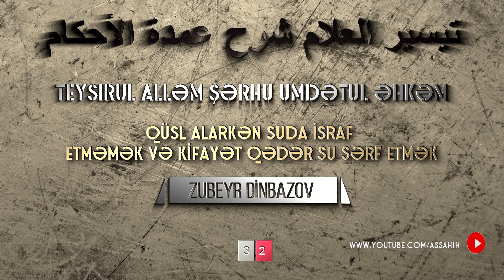33. Qüsl alarkən suda israf etməmək və kifayət qədər su sərf etmək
Zubeyr Dinbazov
Teysirul Alləm şərhu Umdətul Əhkəm (Təharət Kitabı)
Təqiyyuddin ibn Abdul Ğaniyy əl-Məqdisi
PLEYLİST↓↓↓